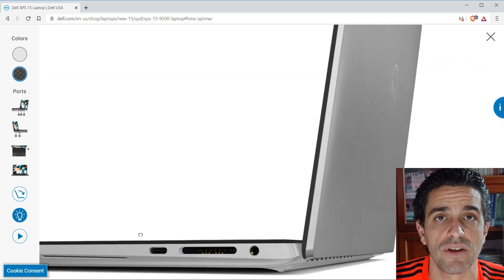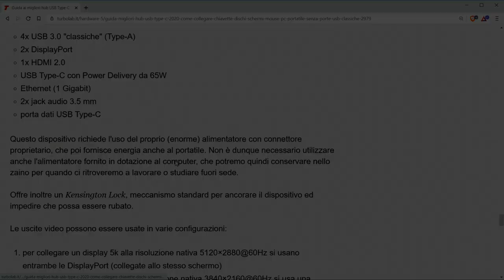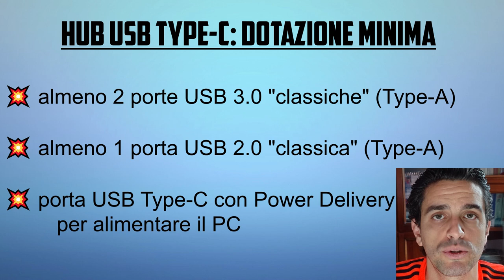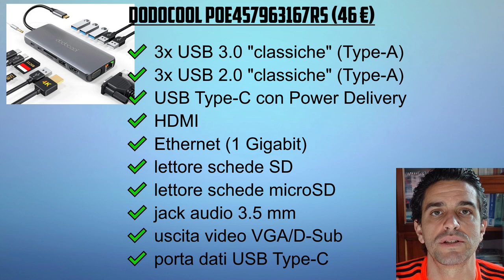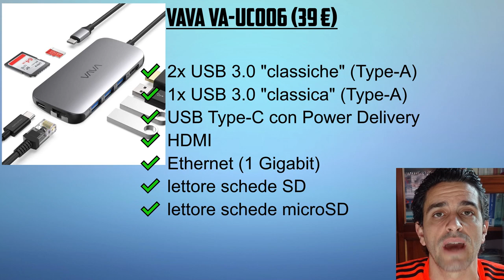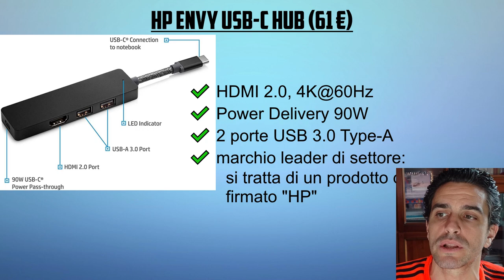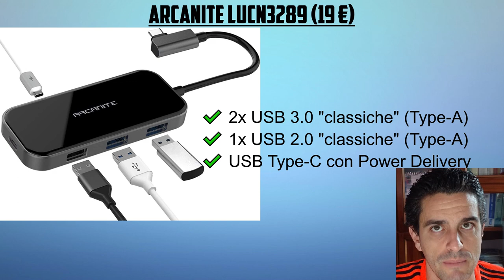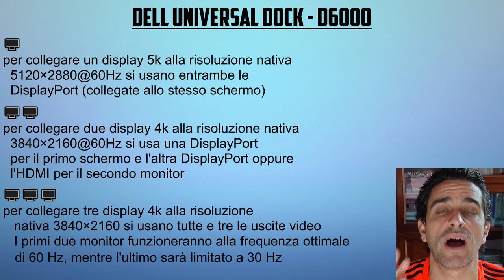I MIGLIORI HUB USB TYPE-C DEL 2021 per collegare chiavette USB, mouse e schermi al PC portatile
È ormai un trend consolidato: i PC portatili di nuova generazione offrono sempre meno porte. Il connettore per la rete cablata (Ethernet) è sparito da anni, le uscite video HDMI o DisplayPort sono oggi rare e i modelli di fascia alta non offrono più nemmeno le USB "classiche" (Type-A). E allora come si fa a collegare uno schermo aggiuntivo, un disco esterno, una chiavetta oppure leggere le schede SD? Ebbene: la soluzione consiste nel procurarsi un hub USB Type-C, ovvero uno scatolotto esterno che si connette al PC tramite la porta di nuova generazione e offre esso stesso tutte le porte classiche che potrebbero servirci. Vediamo allora quali sono i migliori hub USB Type-C del 2020 per ottenere porte USB "classiche", Ethernet, HDMI, VGA eccetera

Il mercato di questi accessori è davvero florido e in circolazione ci sono moltissimi modelli, con porte di tipo e numero estremamente differente. Per scegliere un buon hub USB Type-C nel 2020 dobbiamo pretendere queste funzionalità:

- almeno 2 porte USB 3.0 "classiche" (Type-A): una per la chiavetta USB che ci scambiamo saltuariamente con i colleghi, l'altra per il disco portatile che usiamo come backup o per copiare rapidamente un file da/verso il telefono
- almeno 1 porta USB 2.0 "classica" (Type-A): sarà dedicata al ricevitore del mouse. In alternativa, verifichiamo che ci sia un'altra USB 3.0 "classica" (Type-A) oltre alle 2 citate al punto precedente
- porta USB Type-C con Power Delivery: serve a collegare l'alimentatore del notebook all'hub, che provvede poi a "passare" la corrente al computer senza bisogno di altre connessioni

Questo è il minimo che un hub USB Type-C del 2020 deve avere. Ci sono però altre porte che potrebbero essere importanti:

- HDMI: per collegare uno schermo esterno (se il PC lo permette)
- connettore Ethernet per rete cablata: non entro in una struttura senza Wi-Fi da anni, ma per configurare i nuovi router si usa questa. Ancora: per chi lavori in settori specifici o come soluzione "di emergenza" è importante averla
- lettore SD e/o microSD: per fotografi e montatori video è essenziale
- jack audio 3.5 mm: per collegare auricolari e cuffie
- uscita video VGA/D-Sub: il vecchissimo trapezio blu è, ancora oggi, estremamente diffuso come metodo per collegare schermi esterni negli uffici e, soprattutto, i proiettori per fare presentazioni nelle sale riunioni
- porta dati USB Type-C: averne una sull'hub permette di collegare un'ulteriore periferica di nuova generazione. È superflua se il PC offre già molteplici porte USB Type-C native

Personalmente, raccomando di evitare i modelli "senza cavo", che si agganciano direttamente al fianco del dispositivo: possono coprire altre porte, sono scomodi da connettere e disconnettere e sono intrinsecamente più fragili.

Infine, ricordiamo che il costo medio di un hub USB Type-C è compreso fra 40 e 100 €: spendere di più ha senso solo in casi specifici.